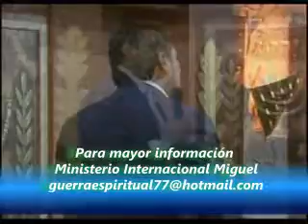DEMONOLOGIA VOLUMEN 1 PARTE 7 COMO TRABAJAN LOS DEMONIOS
QUIERES APRENDER DEMONOLOGÍA APRENDE CON EL RABINO Y APÓSTOL RAÚL VARGAS

Y PACTOS

EN MEXICO
BANCO IMBURSA CUENTA NUMERO

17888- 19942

EN COLOMBIA
BANCO DAVIVIENDA CUENTA NUMERO
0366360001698 a nombre de la esposa del Rabino

EN ARGENTINA
BANCO SANTANDER RIO

Y CANADA

CORREO ELECTRONICO